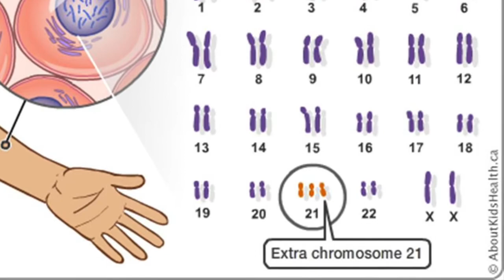Down Syndrome Awareness // AΣT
✰𝙴𝚙𝚜𝚒𝚕𝚘𝚗 𝚂𝚒𝚐𝚖𝚊
✰𝙱𝚛𝚒𝚍𝚐𝚎𝚠𝚊𝚝𝚎𝚛 𝚂𝚝𝚊𝚝𝚎 𝚄𝚗𝚒𝚟𝚎𝚛𝚜𝚒𝚝𝚢
✰𝚎𝚜𝚝. 𝟷𝟾𝟿𝟿

Our Alumna Laura talks about the Massachusetts Down Syndrome Congress and her friends with Down Syndrome. October was National Down Syndrome Awareness month and we wanted to share our love for organizations like the MDSC and the people in them!

Clips used:
Educational Background Music / Education Background Music No Copyright by Alec Koff - Background Music